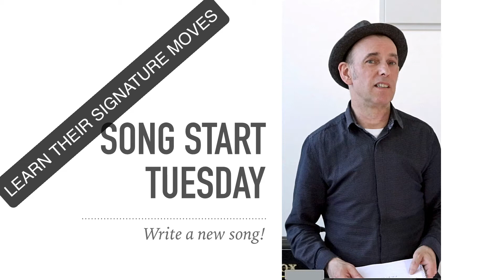Songwriting Magic: ; steal their signature moves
Songwriting Magic For Guitar Course - learn to write your best songs
The comprehensive beginners guide to songwriting

Get started on a new song by studying the signature style(s) of your favourite artist.